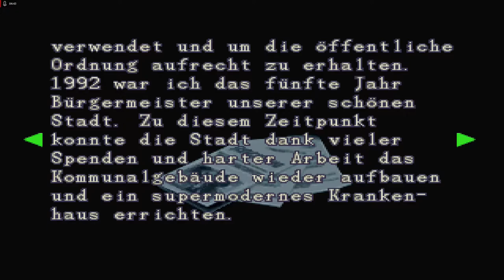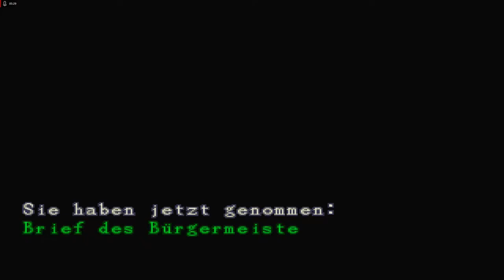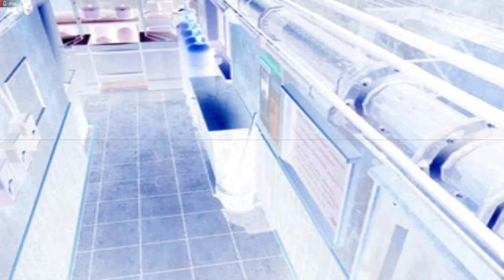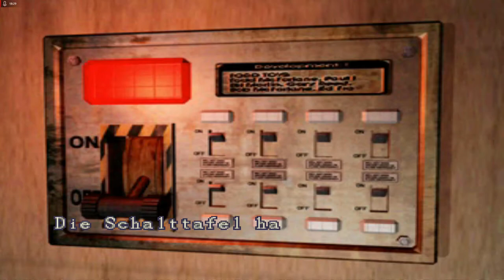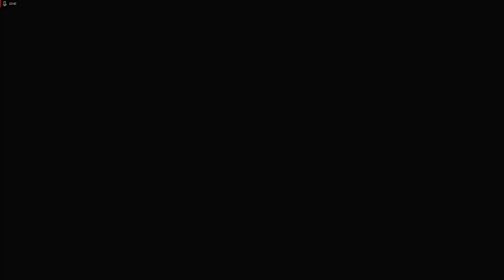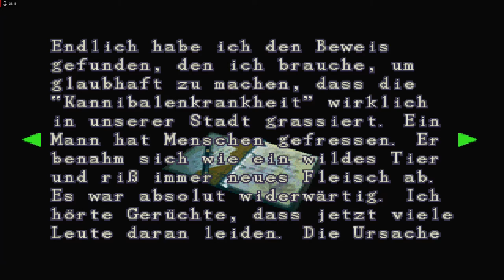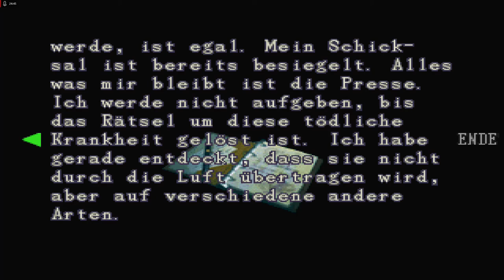Lets Play Resident Evil 3 - Deutsch - Part 5 - Das Restaurant 🍜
Als nächstes machen wir das Restaurant unsicher, wo einiger Stress und ein neuer Freund auf und wartet.